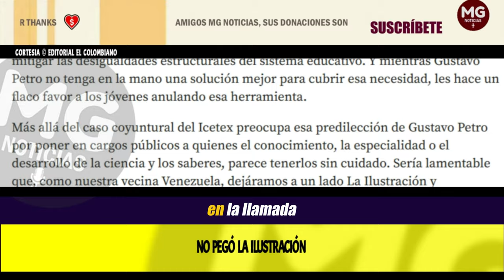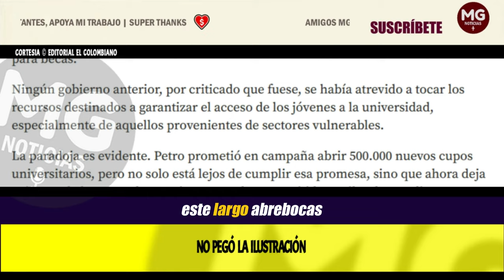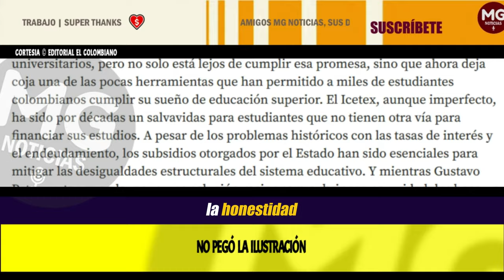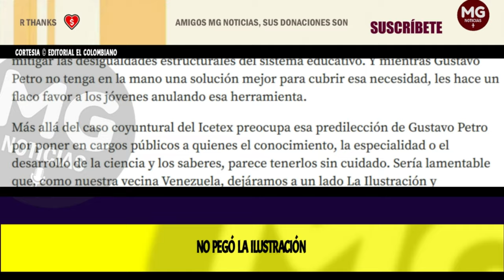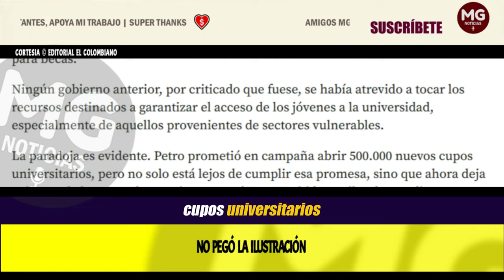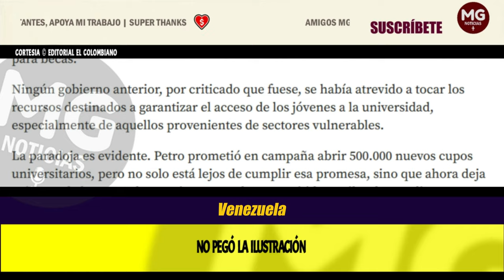NO PEGÓ LA ILUSTRACIÓN (en gobierno Petro) 📢 Editorial El Colombiano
Preocupa esa predilección de Gustavo Petro por poner en cargos públicos a quienes el conocimiento, la especialidad o el desarrollo de la ciencia y los saberes, parece tenerlos sin cuidado.